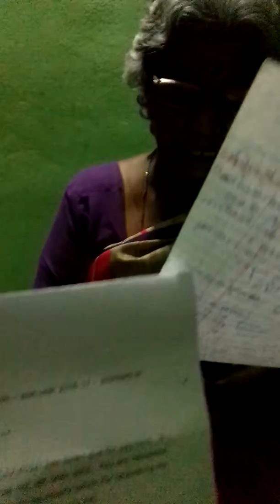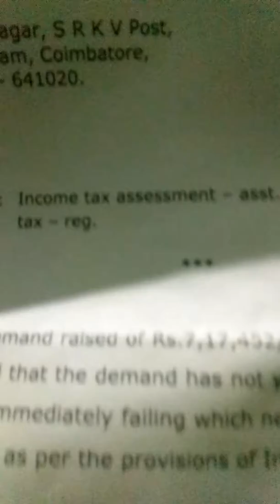Must watch agriculture Income Tax saving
Agriculture income tax return save your money.